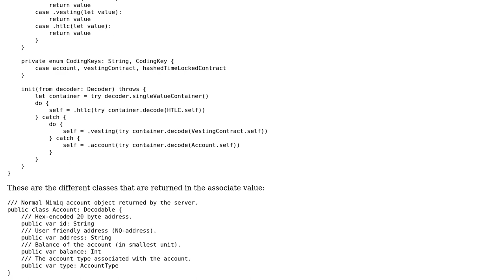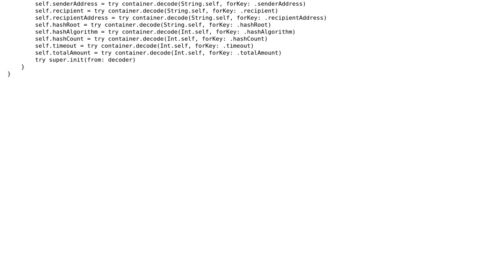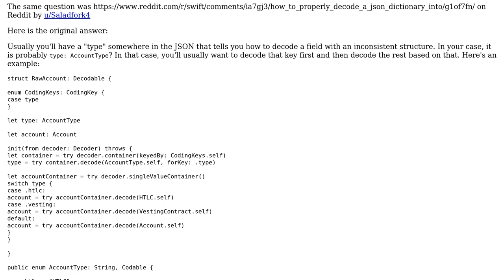How to properly decode a JSON dictionary into different Swift classes using Decodable and...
How to properly decode a JSON dictionary into different Swift classes using Decodable and JSONDecoder?

With thanks & praise to God, and with thanks to the many people who have made this project possible! | Content (except music & images) licensed under CC BY-SA | Music | Images & others | With thanks to user rraallvv user Mohsen Alyafei and the Stack Exchange Network Trademarks are property of their respective owners. You are responsible for your own actions.